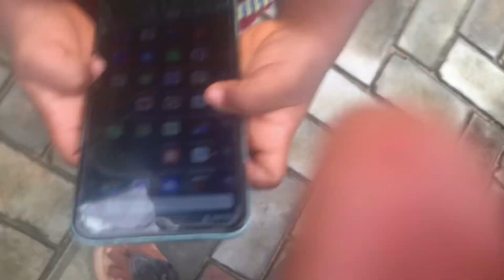TWIN BABIES FIRST DAY OF SCHOOL|My Twin Babies Is Finally Starting SchoolBack to School Prep|VLOG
Hey lovelies, my twin babies is finally set to start school, so during the back to school prep something happened, I Hope you enjoyed watching a day in the life as a Nigerian family of five, with twin babies and don’t forget to like, share and subscribe.
Hello, you are welcome to Gift c vlogs, where I share every bit of my life as a young mom to 3 adorable kids, twin and a toddler, and as a lover of food I also do more of nigerian food recipes, all nigerian cuisine and everything nigerian delicacy.

*BACK TO SCHOOL PREP FOR MY TWIN BABIES+SHOPPING FOR LIGHT SOURCE|DAY IN THE LIFE OF A FAMILY OF FIVE